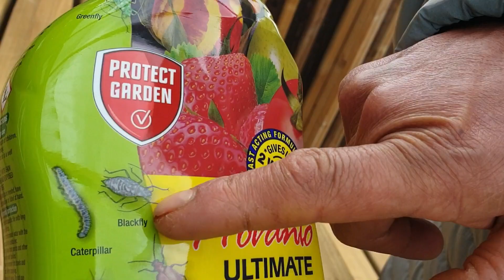making climb ladder for vegetables|Jamal Hussain GreenHouse Farming